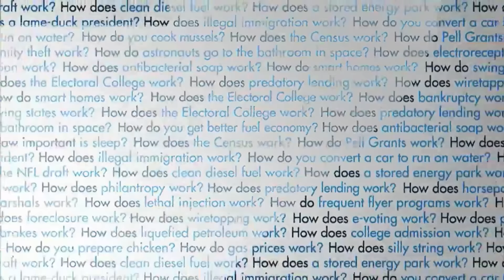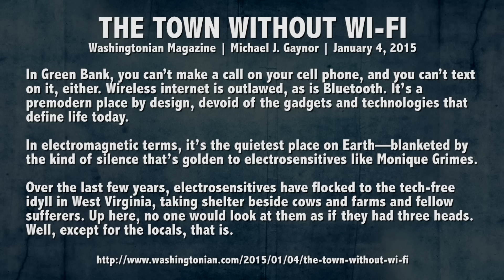What’s in the National Quiet Zone?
Across 1300 square miles in West Virginia, Virginia and Maryland a strange electronic silence looms heavily in the air. Cell phones don’t work, there’s only one radio station and government officials patrol the streets searching for illegal wifi. Why?